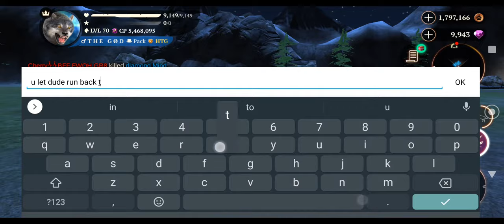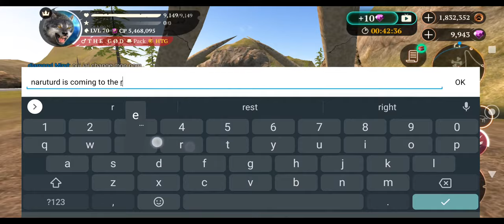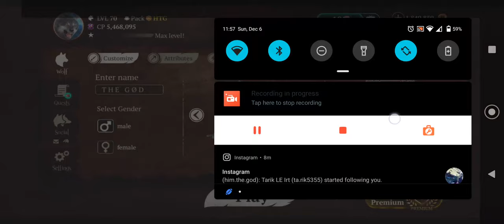War in 600k - 6M CP: Punishing The Rat Part 2 | The Wolf - Online RPG Simulator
In Part 2 of the war, The God finds a certain rat playing on his team, only stealing kills and letting the other team run back to den. Diamond better known as Perplex, was a former friend of The God, but she now finds her self face to face 1 on 1 against him. Watch what happens when you play both sides with The God.
Part 1
Another throwback war when The God was in the smaller servers.

Beautiful environment
Realistic animals
Smooth performance

CHARACTER CUSTOMIZATION

RPG SYSTEM

AMAZING GRAPHICS